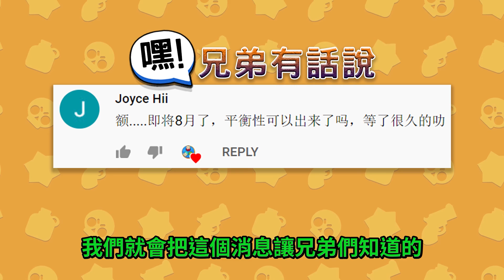【荒野亂鬥】給兄弟們的一番話！ft.火龍⭐️機甲攻堅戰⭐️廢棄品公園⭐️空武發&布萊恩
嘿！兄弟！今天我們有些話想和兄弟們說一說！希望兄弟們會喜歡今天的影片！